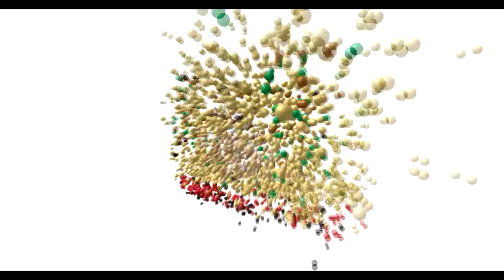Pearls Academy : Annual Day 2018-19, 13 The Fairy Wife